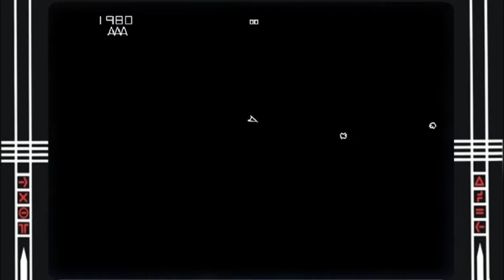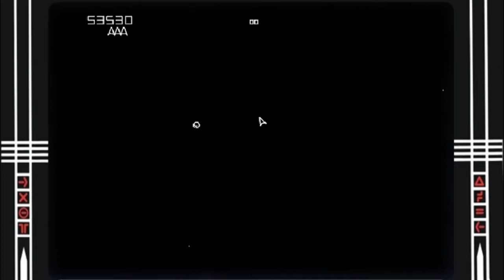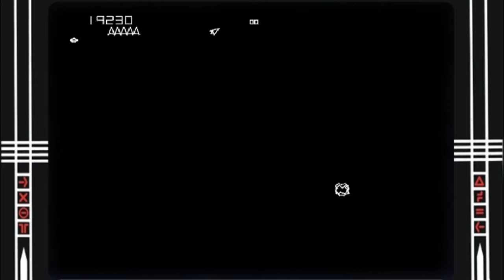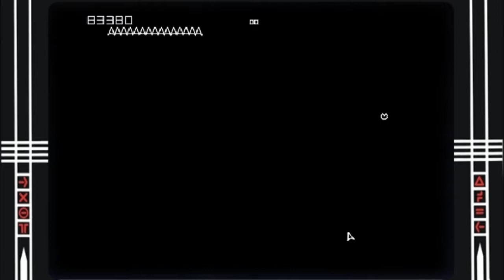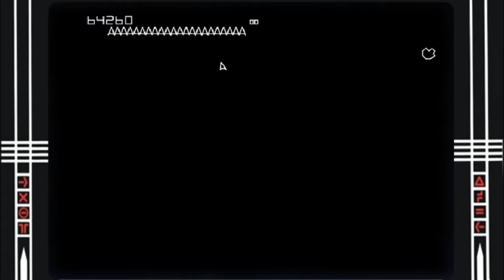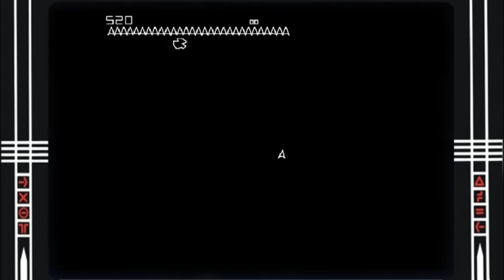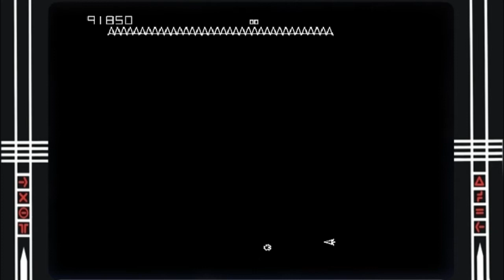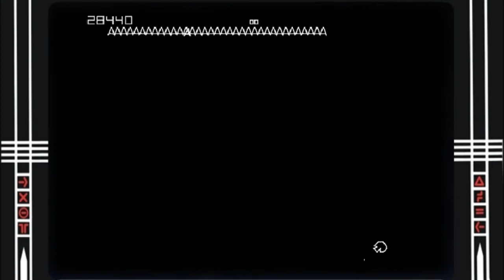::: CINEMA ARCADE ::: - MARP TOP HIGHSCORES - ASTEROIDS -ATARI 1979-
- TRAMA -
Miles de asteroides rodean a una tripulación en su misión por el espacio ahora su tarea es sobrevivir al embate de dichos monolitos.

- DATOS TÉCNICOS:  MAME VIDEO REPLAY  -
Versión Mame: MAME WOLF 0.106
Versión del Juego: Asteroids  (rev1)
Player: Dick Moreland
Puntaje  (Highscore): 1,057,560

- INFORMACION TECNICA -
CPU Principal: MOS Technology M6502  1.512 Mhz
Chips de Sonido:  Sonidos de circuitos discretos de un solo canal.
Video: Monitor de Vectores DVG desarrollado por Atari.
Botones : 5  Derecha, Izquierda, Fuego, Mover, Hyperespacio con este la nave se desplaza a un punto al azar

- TRIVIAS -
Un clásico de clásicos que causo gran euforia entre los jugadores de los años 80s, Atari vendió aproximadamente 70,000 unidades convirtiéndolo en uno de los juegos en entrar en la edad dorada de los juegos árcades.

Asteroids fue publicado en noviembre de 1979 después de un arduo proceso de desarrollo por miembros de Atari, fue concebido por Lyle Rains inspirándose en juegos como Spacewar!, Computer Space, y Space Invaders.

El juego seria implementado en el hardware desarrollado por Delman como un juego de vectores aunque al inicio Rains deseaba que este fuera un juego con gráficas "Raster" sin embargo Logg experimentado en gráficos de vectores le sugirió que fuera por vectores por su alta precisión en gráficos y mejor puntería. El hardware consisitia en un procesador MOS 6502 que ejecutaba el programa de tan solo 4 KB de código ROM y otros de 4 KB de código para los vectores como asteroides, ovnis, nave de jugador, letras y dígitos.
El sistema QuadraScan se encargaría de los gráficos mismo que Atari desarrollo en su laboratorio de investigación en Grass Valley, California en 1978, al cual bautizarían como DVG  -Digital Vector Generator-. Mas tarde Logg le encargaría a Delman modificar la placa para que tuviera cinco botones, 13 efectos de sonido y memoria RAM adicional.
Finalmente el juego tendría conceptos finales como inercia, enemigos adicionales como ovnis y tabla de puntajes que Logg copiaría del juego Exidy Star Fire.

Al respecto sus creadores comentaban anécdotas como estas
Lyle Rains: Durante el desarrollo yo comía, tomaba, dormía y hasta soñaba con el proyecto, cuando cerraba mis ojos al dormir veía asteroides flotar en mis sueños.
Ed Logg: Me la pasaba horas imaginando el juego en mi mente antes de programarlo..
Howard Delman Cree el sonido de fondo basado en los latidos del corazón para darle un sentido de progreso al juego y cuando este se aceleraba el jugador  también lo hiciera, tu sabes stress puro..!

El 13 de noviembre de 1982, Scott Safran de 15 años, de Cherry Hill, Nueva Jersey, estableció la marca de 41,336,440 puntos en el juego rompiendo la marca de 40,101,910 puntos obtenido por Leo Daniels de Carolina Beach el 6 de febrero de 1982.
Para felicitar a Safran en su éxito, Twin Galaxies Intergalactic Scoreboard lo buscó por más de 15 años, hasta el 2002 cuando se descubrió que murió al caer de su balcón al intentar recuperar a su gato Sansón en 1989.
Habría que esperar hasta el 3 de abril de 2010 para que John McAllister iniciase una partida de 3 días de duración tras la cual lograría batir, 27 años más tarde, el récord establecido en 1982, con una puntuación de 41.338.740.
Su sistema empleado consistía en conseguir suficientes vidas extras y, en ese momento, aprovechar para comer un bocadillo o algo rápido mientras vigilaba no perder ninguna de esas vidas.
De hecho, una anécdota al respecto fue que una vez le falló el cálculo y cuando volvió del cuarto de baño solo le quedaban 2 vidas, pudiendo continuar con la partida por poco tiempo.

- GLITCHES-
Revisión 1 tiene un glitch de invulnerabilidad si colocas la nave en la esquina superior donde aparece el score, también si la nave vuela a toda velocidad de abajo hacia la izquierda y rotando al lado contrario este no podrá parar de hacerlo hasta ser destruido.

- SERIES -
1. Asteroids  1979
2. Asteroids Deluxe 1981
3. Space Duel  1982
4. Blasteroids  1987
5. Asteroids  1998, PC, PS; 1999, GBC; 2000, Mac
6. Asteroids Hyper 64  1999, N64
7. Asteroids Gunner 2011, App Store